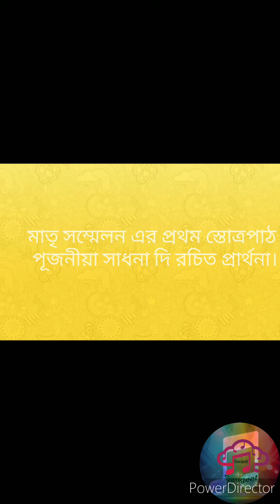মাতৃ সম্মেলন এর প্রথম স্তোত্র পাঠ পূজনীয়া সাধনাদি রচিত প্রার্থনা।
মাতৃ সম্মেলন এর প্রথম স্তোত্র পাঠ
পূজনীয়া সাধনাদি রচিত প্রার্থনা।

পার্থনা পাঠ করবেন:- শ্রীমতি শিপ্রা সাহা  শ্রীরামপুর ,আসাম।